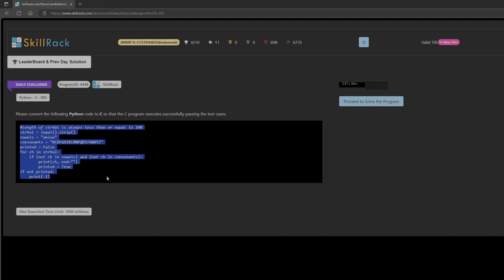Skill Rack- Daily Challenge - Python - C - 005 (Program Id: 9448) 27-09-23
Today's Daily Challenge Solution in C